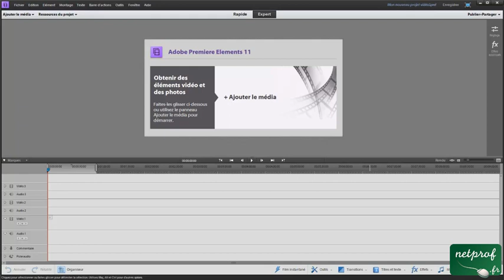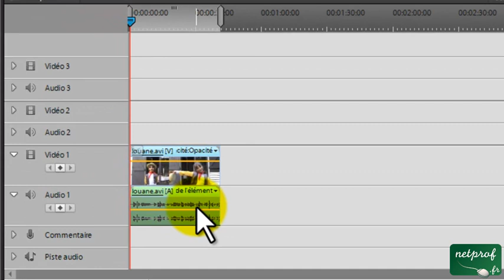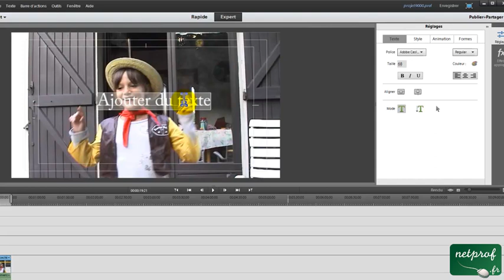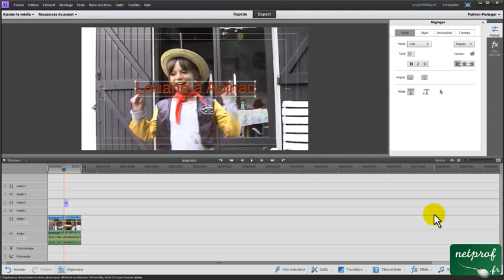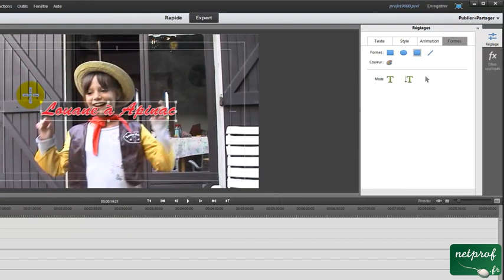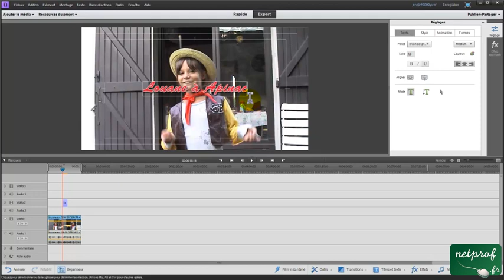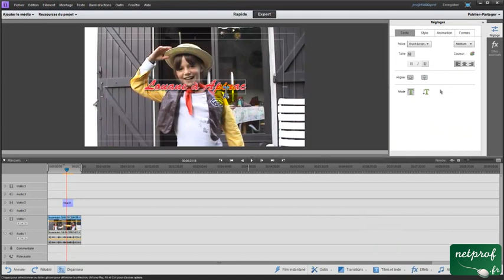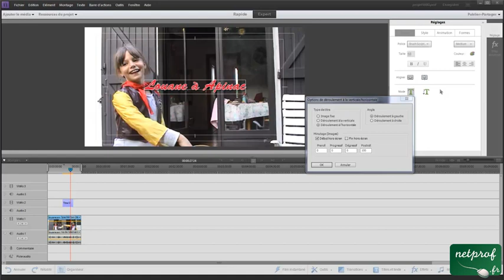Créer des titres et utiliser du texte